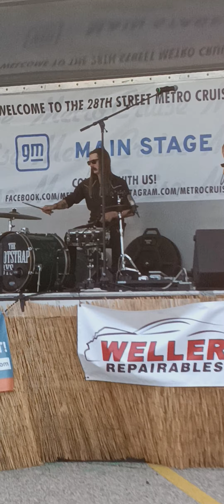Boot Strap Boys Live Metro Cruise August 27, 2022 Wyoming Mi Main Stage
MetroCruise 2022 provided performance by @Bootstrap Boys on the Main Stage. They rocked it. Metro Cruise happens every year at the @rogersplaza in wyoming Michigan

please look them up on You Tube "Bootstrapboys" and follow them.

plumbersenviromental
cslplazma
orieleysautoparts
wyomingchamberofcommerce

WyomingMICityHall
wyomingmichigan
and many other local businesses in Wyoming, mi